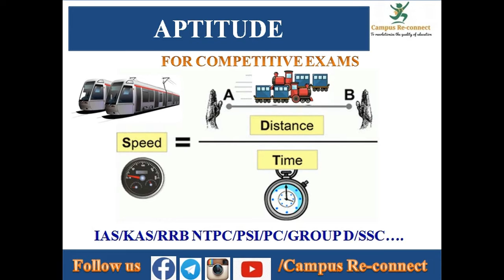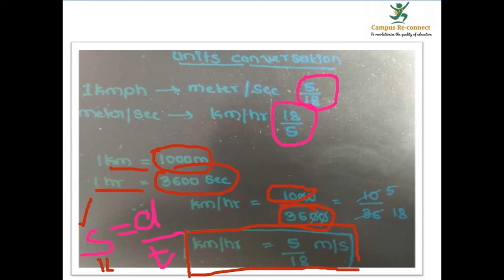Introduction to Time Speed & Distance (kannada) for UPSC,RAILWAYS,SSC, CDS ,KAS,PSI,PDO,FDA,SDA,PC